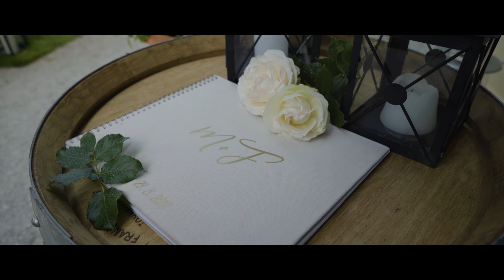Dan kot iz sanj